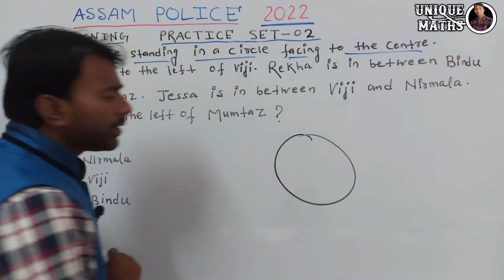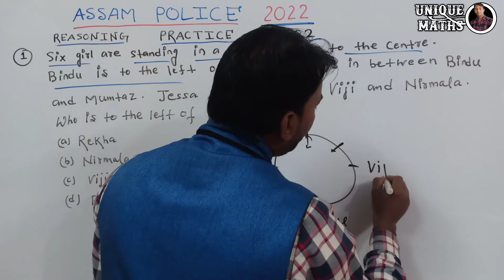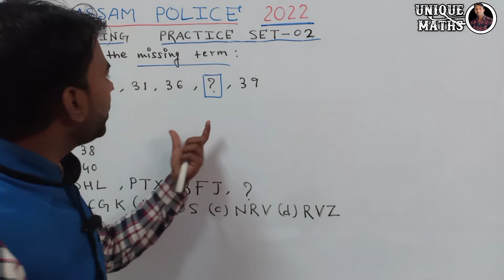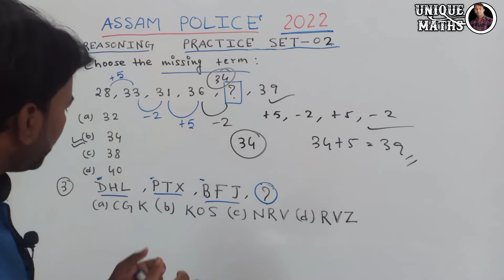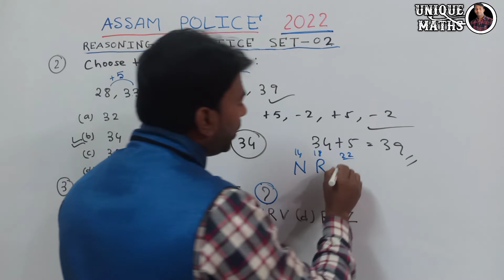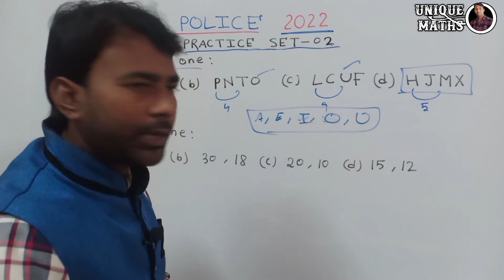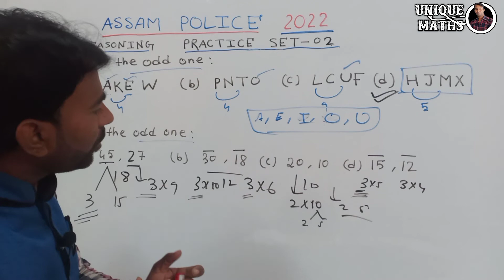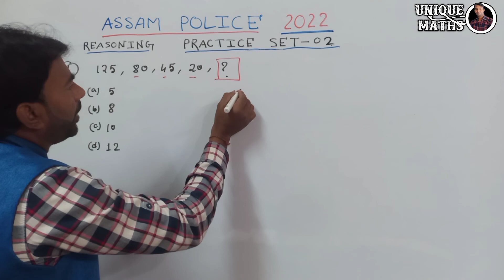PREVIOUS YEAR QUESTIONS BASED || REASONING PRACTICE SET-02 || Assam police AB/UB/SI Exam 2022 🔥🔥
Hello guys..!
we are going to Assam police AB/UB sub inspector syllabus all concept learn and tricks to solve question easily. This video will help you to learn the concept in a new and easy way.

Reasoning Short Tricks part -05